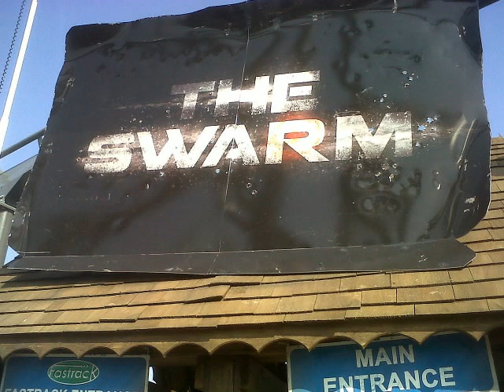How’s That Again? Presents The Truth About… Africanized Bees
The Africanized bee, also known as the Africanized honey bee and known colloquially as the "killer bee", is a hybrid of the western honey bee , (Apis mellifera), produced originally by crossbreeding of the East African lowland honey bee  (A. m. scutellata) with various European honey bee subspecies such as the Italian honey bee, (A. m. ligustica) and the Iberian honey bee, (A. m. Iberiensis).

Apis mellifera Western honey bee.jpg
Attribution: Andreas Trepte
Apis mellifera subsp scutellata, Phakama, a.jpg
Attribution: JMK
Apis mellifera scutellata.jpg
Attribution: Jeffrey W. Lotz, Florida Department of Agriculture and Consumer Services, Bugwood.org
Swarm of Africanized honey bees.jpg
Attribution: Jonathan Wilkins
Apiary in the woods - panoramio.jpg
Attribution: Alexander Murvanidze
Campo12Foto 2.JPG
Attribution: Jorge.kike.medina
Kern River Oil Field aerial.jpg
Attribution: Uncle Kick-Kick
A bee swarm, Ganza (İsmayilli) 1.jpg
Attribution: Şahzadə
Bienenschwarm Mai 2010.jpg
Attribution: HHBongard
Cape Honeybee death.jpg
Attribution: Discott
J Pod - Killer Bee (by-sa).jpg
Attribution: Jose Manuel Podlech from Santiago, Chile
Africanized honey bee hive.jpg
Attribution: Ktr101
The swarm, sign.jpg
Attribution: Mitchellh1234
Apis mellifera Luc Viatour.jpg
Attribution:  I, Luc Viatour
Apis mellifera swarm in Belarus 06.JPG
Attribution: Хомелка
The Africanized bee.jpg
Attribution: Bashudev Joshi
Creation-Via-Pollination.jpg
Attribution: Jessie Eastland
AshtonCow.jpg
Attribution: Bobjgalindo